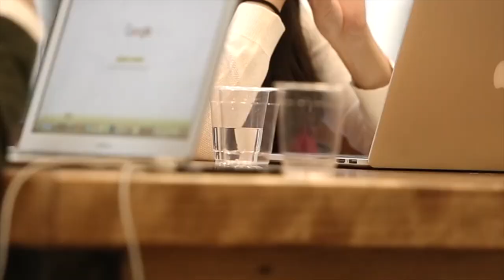Episode 2 - Richard Krawczyk, Mr Blueprint, Crypto & Social Media Influencer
Richard talks about peak performance, dominating social media for the Access Hollywood team, mindset and the future of crypto and the blockchain.

Listen to The SourceLife Show with Ayse D every Wednesday & Friday 5pm Pacific & 8PM Eastern on the following stations:
Tampa, FL - AM -1630 FM - 92.1
Las Vegas, NV - AM 1520 FM 99.5
Macon, GA - AM - 87.0  FM 87.9
Lancaster, PA - AM - 1640 FM 102.1
Boulder, CO - FM 96.3
Milwaukee, WI - FM 90.3
Pittsburgh, PA - FM 84.7
Long Beach, CA - FM 97.7
The Villages, FL - FM 97.7
Co. Springs, CO - FM 87.9
Jacksonville, FL - FM 90.3

Get new episodes of SourceLife show you love across devices the next day, stream it on Roku TV, and watch full seasons of SourceLife show on YouTube ALL FOR FREE!

Each week, SOURCELIFE SHOW with Ayse D brings you an expert from around the world in MIND, BODY, SPIRIT, PERSONAL GROWTH or BUSINESS DEVELOPMENT. We have a fireside chat and talk about things that can help you live your ultimate life. By supporting the show you help to keep us on air and bring you the best advice available in helping you to live your ultimate life!